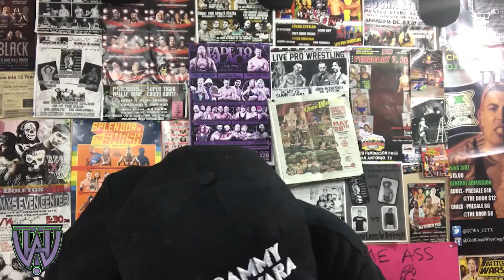SAMMY GUEVARA Confirms His Match For WHAT! 1-14-18